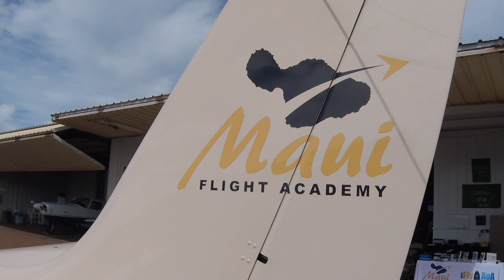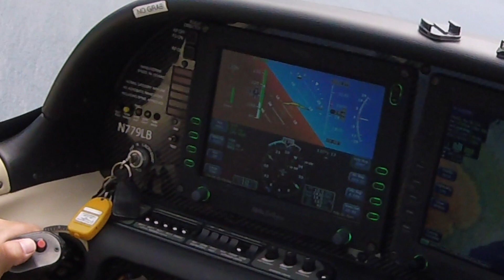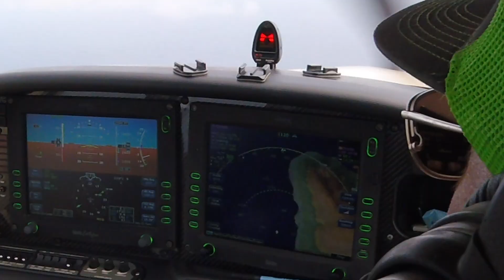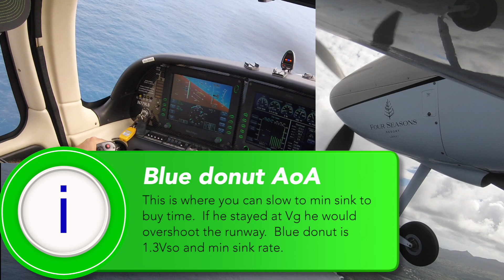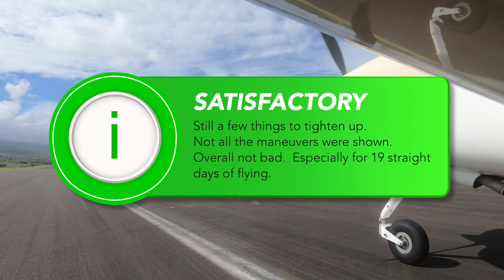Private Pilot Checkride with Emergency Glide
Private Pilot Check Ride ACS
in a Cirrus SR22 with Maui Flight Academy

The Executive Private Pilot™ Course is a 21 day experience designed to achieve the Private Pilot License.
We don't just teach you how to fly.  We teach you how to fly a Cirrus.